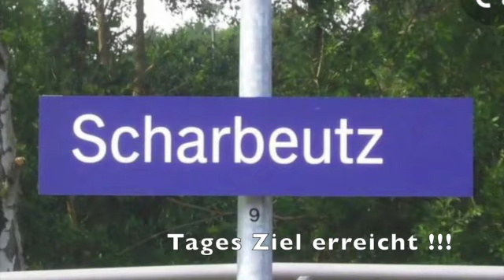Road to Scharbeutz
Heute ging es zur Ostsee zum Baden. 117km Richtung Norden, die ersten km gingen quer durch die Stadt, was mehr Slalom war als Radeln. Nach 40 km sind wir aus HH heraus gewesen und konnten eine wirklich schöne Strecke fahren. Ich kann die Tourenplanung via STRAVA wirklich sehr empfehlen. Leider habe ich bei dieser Fahrt völlig vergessen zu Filmen, allerdings sehen die Landstraßen auch fast alle gleich aus.

Auf jeden fall wenn jemand von HH nach Scharbeutz fahren möchte, ist dieser Track 100% empfehlenswert.

Am 27.06. heisst es dann wieder Laufen. Ein HM ist in der Planung.